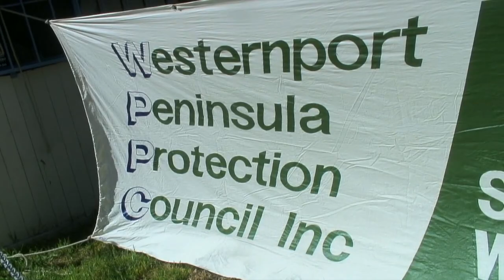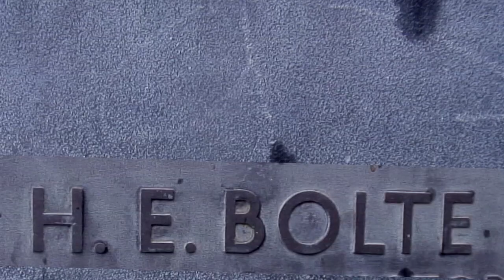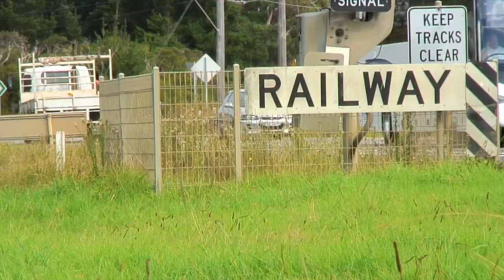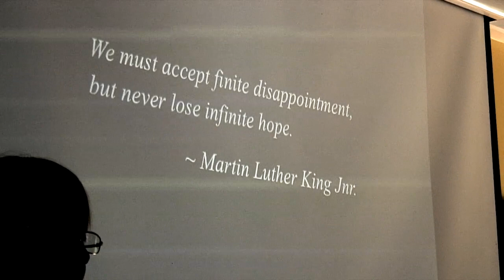WESTERNPORT PART I created by Ian Cuming on Bunurong Country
In October 2011 the Westernport and Peninsula Protection Council (WPPC) celebrated 40 years of environmental advocacy by holding a public forum. Guest speakers included Marny Bonner (Australian Seabird Rescue), Jenny Wharfe (Blue Wedges Coalition), Matt Ruchel (Victorian National Parks Association), Gordon Fraser-Quick (Independent Environmental Consultant), Catherine Manning (Wild About Westernport) and Dr Brian Cuming (Industrial Chemist and Environment Activist). This video documents some of the themes of the forum.